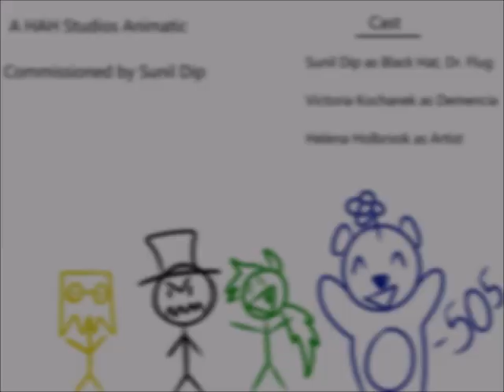Villainous: Black Hat’s Meeting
Sunil came to me for a new commission for the Villianous characters. And since I'm a fan of the show I thought it be a good time to try and draw them. The video was super fun to make.
Also Sunil will be posting this video on his channel as well, so no one freak out if you go over there and see my animatic there.

Characters belong to Cartoon Network